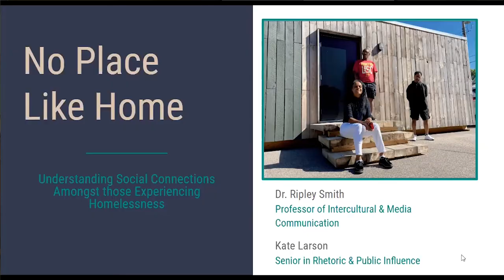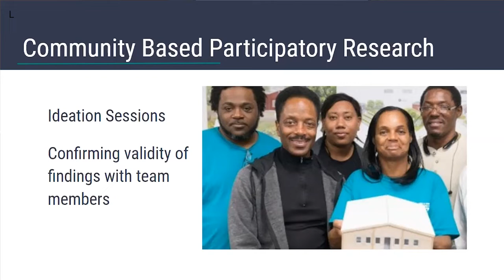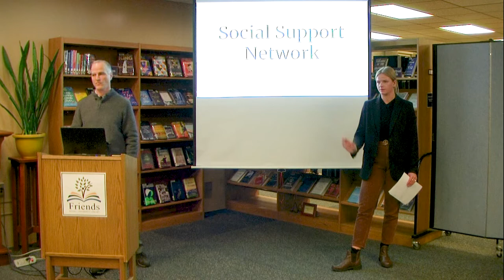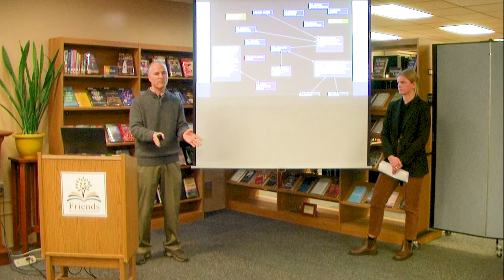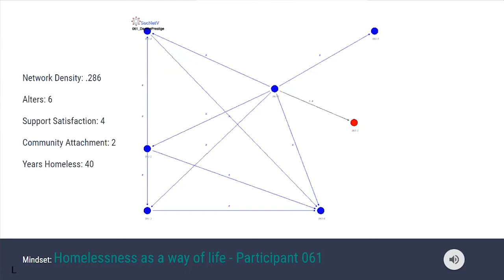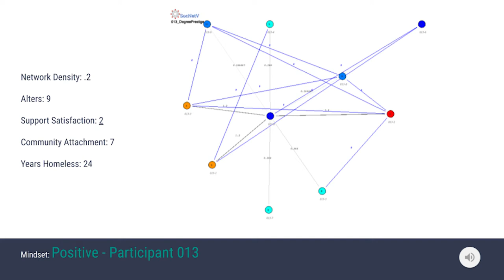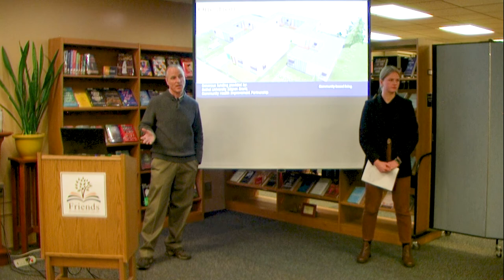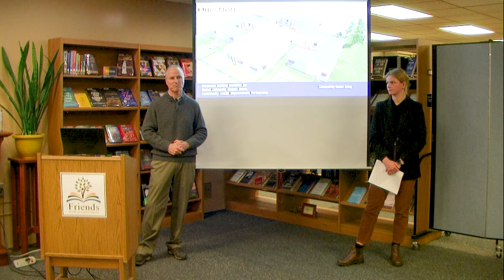No Place Like Home: Understanding Social Connection Amongst Those Experiencing Homelessness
Dr. Ripley Smith (Professor of Intercultural & Media Communication) and Kate Larson (Senior, Rhetoric & Public Influence major) will discuss the unique process involved in their Edgren Scholars research among those experiencing homelessness as well as the findings from their mixed methods study involving narrative data as well as social network metrics.

Speakers: Dr. Ripley Smith and Kate Larson
Date: November 18, 2021
Series: Edgren Scholars